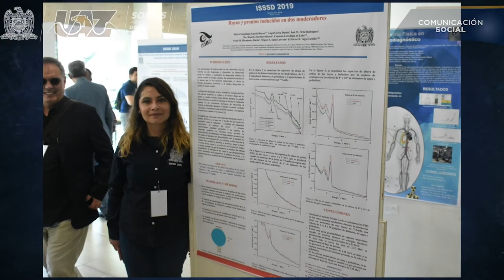Posgrados en Ingeniería y Tecnología Aplicada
Posgrados en Ingeniería y Tecnología Aplicada PITEC acreditados PNPC Conacyt. Posgrados UAZ.